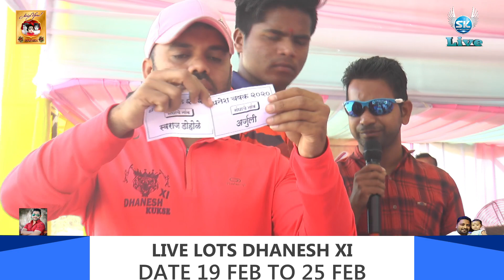LIVE LOTS DHANESH XI - SKENTERTAINMENT-